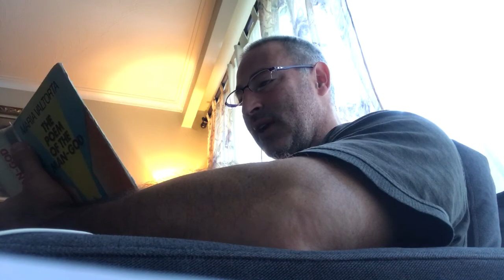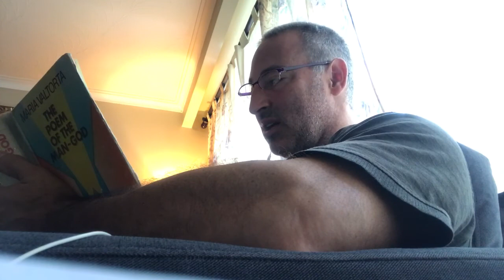415. The Conversion of Zacchaeus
Zacchaeus was a tax collector who had become rich through dishonest means. News of Jesus had reached him and it converted him. Jesus told Zacchaeus to come down from a tree where he was perched in order to see Him. Jesus comments on the conversion to Maria Valtorta.